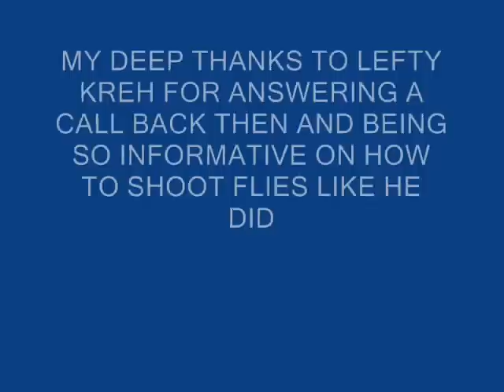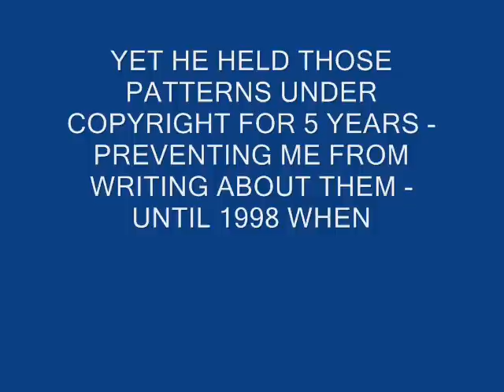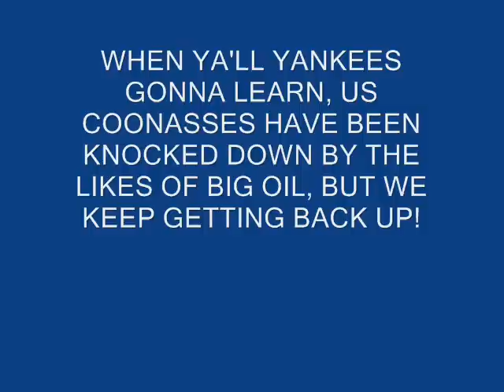NEW SALTWATER FLIES - POLARIS FLIES #5 - THE HIDDEN YEARS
Polaris Flies video is part 5 of over 1,000 flies that I created in a year. I had signed a book deal with a western publisher for "FLYTREK: ALASKAN FLY PATTERNS FOR THE NEXT GENERATION" which he reneged on, held those my best 165 patterns under copyright, effectively putting me out of business, until N.E.W and the wonders of youtube and the net! Almost all created with tying materials POLARIS FLIES designed.
All these 1,000 patterns and about the same again I created - over 2,000 were hid from fly fishers, due to fly fishing politics!
N.E.W. FLIES - N.E.W. FLY PATTERNS - N.E.W. FLY TYING MATERIALS for the NEW FLY FISHER! - See these even hotter holographic and Nuclee-r flies, tandem hook flies and tube flies that are at AAARFF - Alaska Arctic Awesome Remote Fly Fishing - Exclusively Designed Fishing Flies and Fly Tying Materials